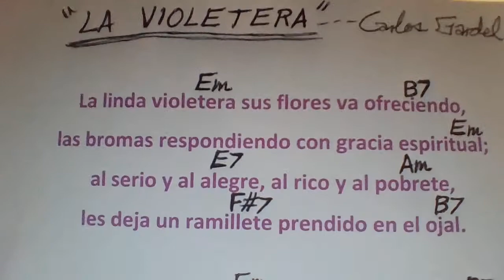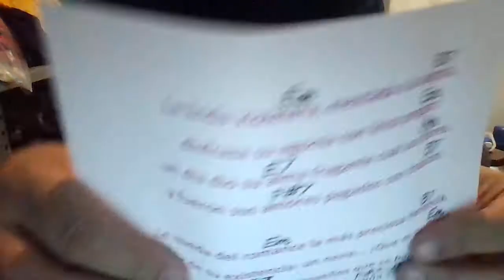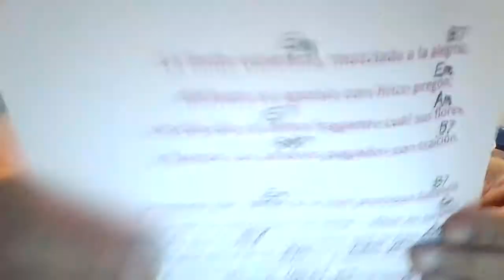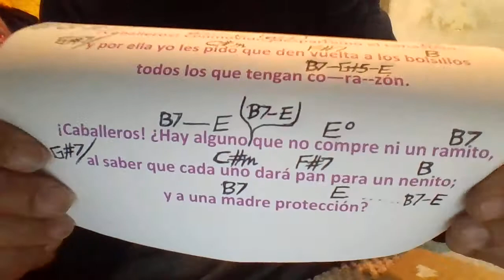LA VIOLETERA Carlos Gardel COVER